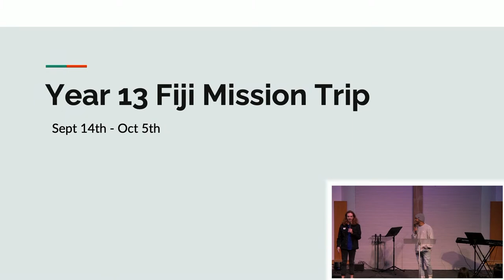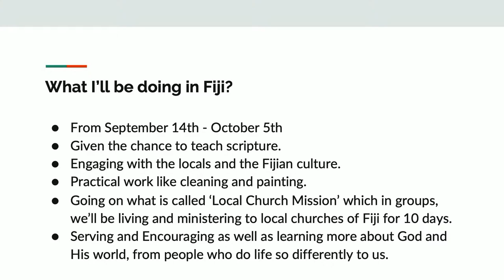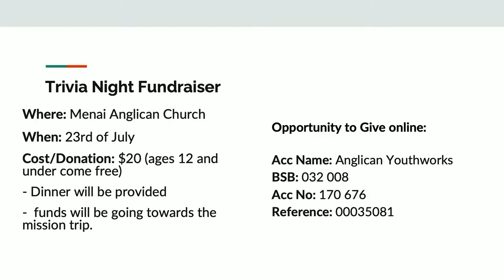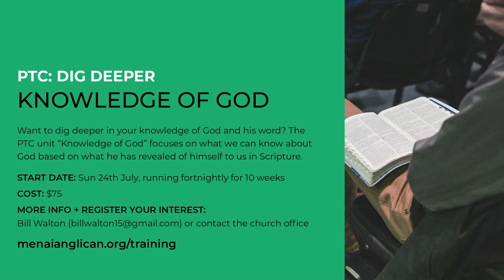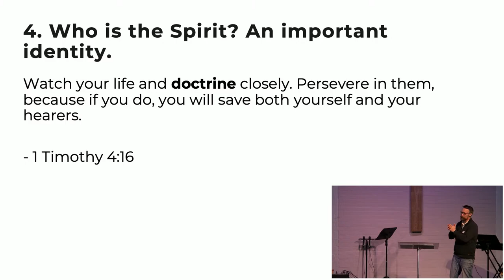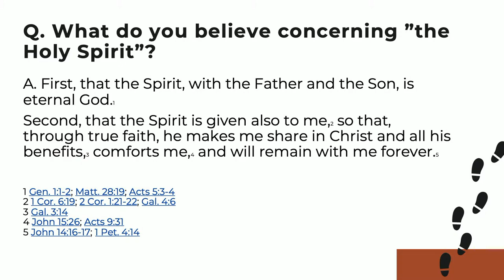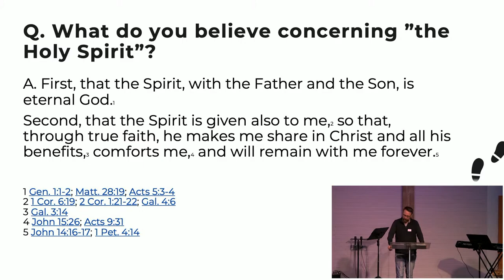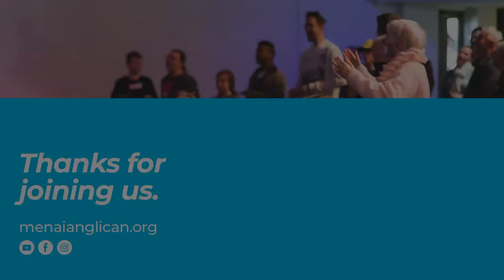SNC || A Truth About God: His Spirit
This week we hear from our Senior Minister, Andrew Barry, on one of his favourite truths about God: his Spirit.

00:00:00 Intro
00:40:03 Bible reading - John 14.15-27, Romans 8.9-17
00:43:44 Sermon - Andrew Barry